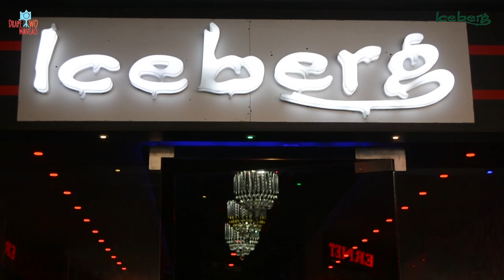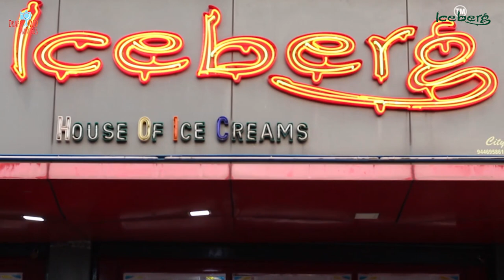Iceberg, House of Icecreams | Kannur, Kerala | Promo Video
Are you a dessert lover?

Looking for some savory treat in God's Own Country, Kerala. Make a visit to this ice cream joint with over 150 varieties of ice creams to try because the more the merrier. :)

Make your every day special with the new flavors of these yummy scoops of love.